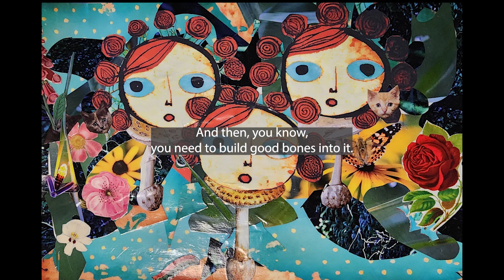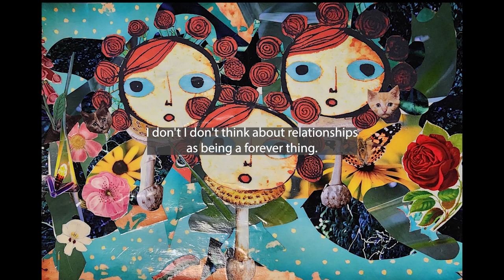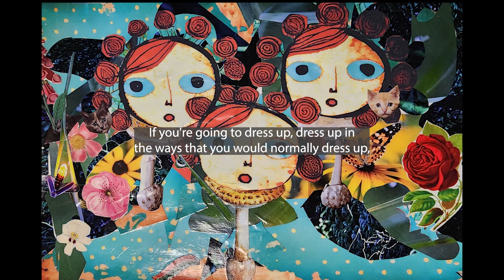Actual Leigh Podcast - Ep. 19 - Hiccup of Terror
This is a personal one. This week I touch on:

My super effective defense mechanism
Loud pipes don't save lives
Taking up space
Dating?? My history/thoughts

Check out Two Crows Podcast! @TwoCrowsPodcast

I changed my podcast name as of episode 50 from "On Le Nose" to "Actual Leigh" so you will notice I say something different sometimes.

Got questions? Topics you'd like me to talk about? Thoughts? Comment!